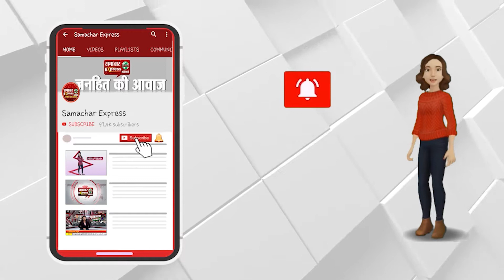रेमडेसिवीर इंजेक्शन को लेकर संक्रमितों के परिजनों के किया हंगामा